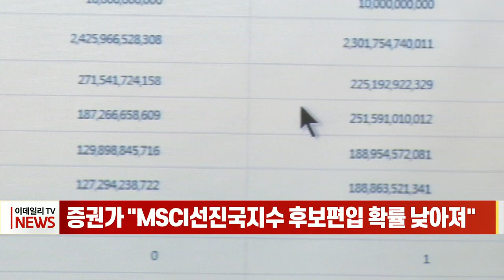증권가 "MSCI 선진국지수 후보 편입 확률 낮아져" (20220613)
# 증권가 "MSCI선진국지수 후보 편입 확률 낮아져"